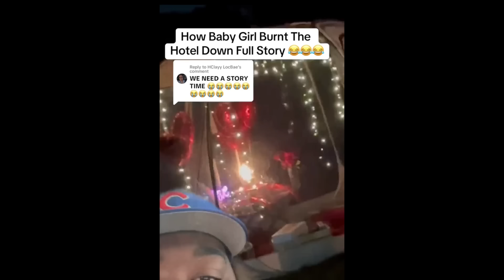" Woman Realizes Men Are HAPPIER Without Her…BUT It’s Too Late!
modern women